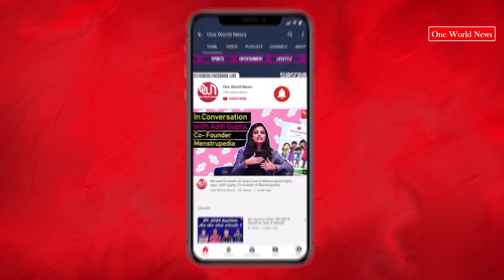आज का राशिफल | 24 April | Aaj kya accha ho ga aap k sath | Today Horoscope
24 April Horoscope 2024 | aajkarashifalhindi rashifal | OWN Grahon Ki Batein | Kisse-kahaniyan | Celebrity Astrologer Poonam Gaur | Wednesday

Explore the 2024 yearly horoscopes predictions with Celebrity Astrologer Poonam Gaur. Gain insights into career, love life, education, family, and health, along with exclusive remedies to navigate the cosmic energies of the coming year.
Prepare for a journey through celestial wonders and chart your course with confidence and foresight. Discover personalized insights and special remedies in the Yearly Horoscope 2024 by Celebrity Astrologer Poonam Gaur.

Produced By: One World News